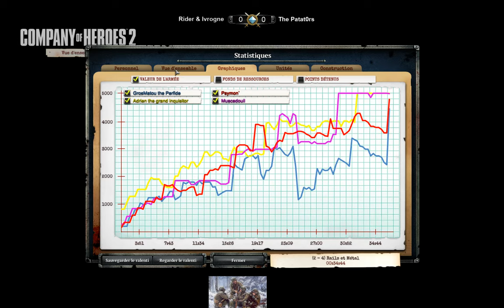[Tournoi][2v2] La Balade des Ardennes - T1 - The Patat0rs vs. Rider & Ivrogne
Tournoi 2v2 - La Balade des Ardennes : Tour 1 (BO1)

Équipes :

► The Patat0rs - GrosMatou
► The Patat0rs - Adrien the grand inquisitor

► Rider & Ivrogne - Muscadet
► Rider & Ivrogne - Psymon`

Commentateurs :

► Mithiriath
► Psi1 (organisatrice du tournoi)